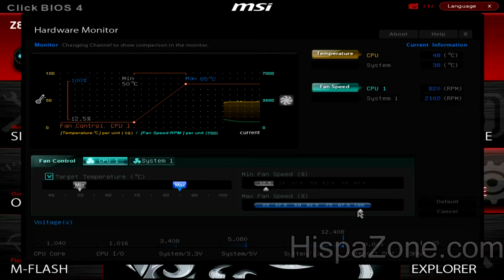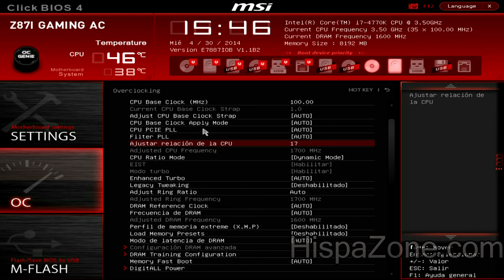MSI Nightblade UEFI Bios - HispaZone.com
Damos un vistazo rapido a las funciones de la bios UEFI del barebone gaming Nightblade de MSI.